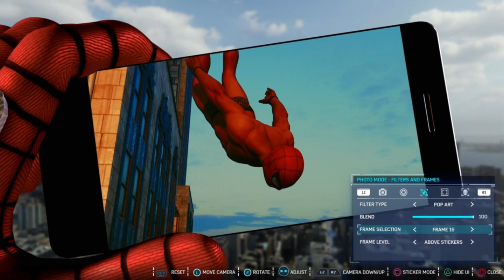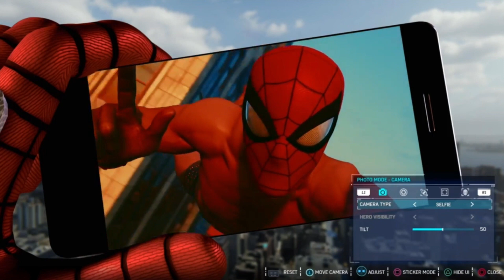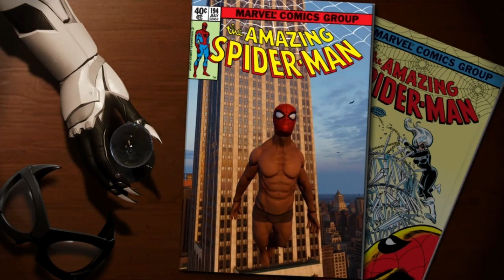Marvel's Spiderman PS4 - New Photo Mode Frames!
Here is Marvel's Spider-Man (PS4) gameplay which shows Spider-Man new photo mode frames.

╚═╩╩╩╩═╝And S U B S C R I B E!